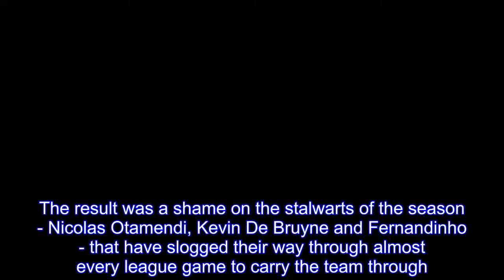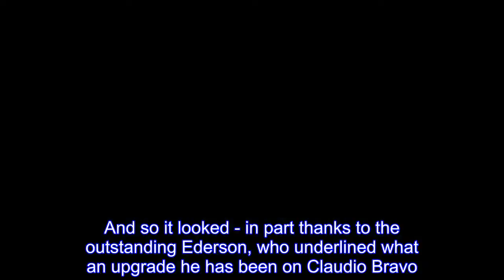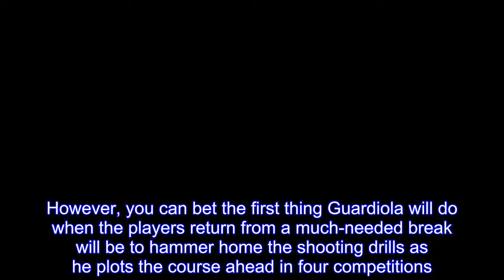Pep Guardiola warning finally costs Man City sloggers points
Pep Guardiola's warnings finally came back to bite his team as Burnley became the fourth English team to take points off them this season.For weeks, the league's top scorers have been in the unusual position of dominating games while missing enough chances to keep their opponents interested.Until this point, so dominant had the team been that it had had as much of an impact on results as naming six substitutes.At Turf Moor, the sidenote to a string of wins took centre stage, helped by a lengthening injury list that saw them without seven first-teamers.That shouldn't have mattered because the Blues out on the pitch had more than enough opportunities to finish the game, with Raheem Sterling spurning the easiest to make it 2-0.But the more City missed, the more heart Burnley took and eventually even Ederson couldn't deal with Johann Berg Gudmundsson's thrashed effort.The result was a shame on the stalwarts of the season - Nicolas Otamendi, Kevin De Bruyne and Fernandinho - that have slogged their way through almost every league game to carry the team through.They showed no signs of tired legs early on to take control of the game and press Burnley into submission.Once that happens, a goal feels inevitable and so it proved here.After 20 minutes of probing, a sweeping Kyle Walker cross was cut out for a corner.From there, three Clarets clambered to knock Sterling's scoop behind.No matter, as Danilo immediately found space to curl home a beauty from the edge of the box.From there, the trend of recent games has been to kill off opposition teams despite a slew of missed chances.And so it looked - in part thanks to the outstanding Ederson, who underlined what an upgrade he has been on Claudio Bravo.Where last season in this fixture the Blues were suffocated in the second half and pushed further towards their own goal, the Brazilian is so bold and decisive in coming out it instantly eradicates any pressure.And As Burnley gravitated out wide to test Kompany and Otamendi with high balls, City countered quickly down the middle where Ederson more often than not found one of De Bruyne, Bernardo Silva and Ilkay Gundogan willingly running into the space.With so many chances wasted though, Burnley's forward play was rewarded with Ederson finally thwarted.It won't make a difference to the Premier League with City's lead surely unassailable.However, you can bet the first thing Guardiola will do when the players return from a much-needed break will be to hammer home the shooting drills as he plots the course ahead in four competitions.